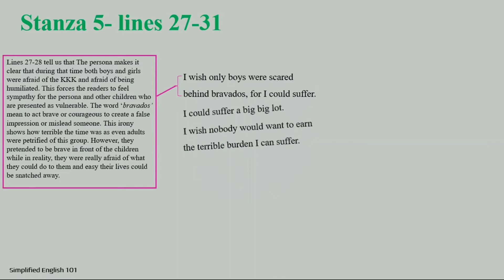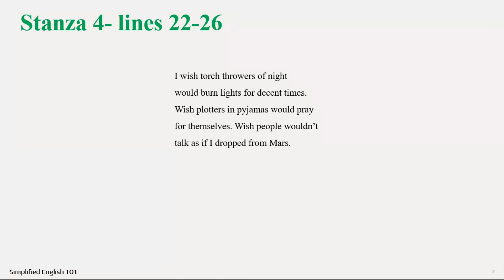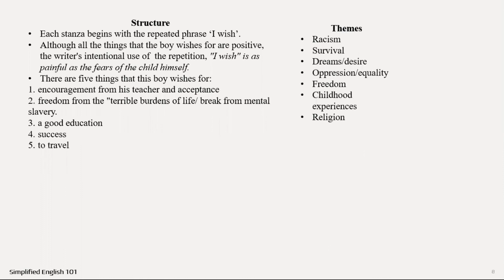Dreaming Black Boy by James Berry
This video gives a details explanation of the poem Dreaming Black Boy by James Berry.